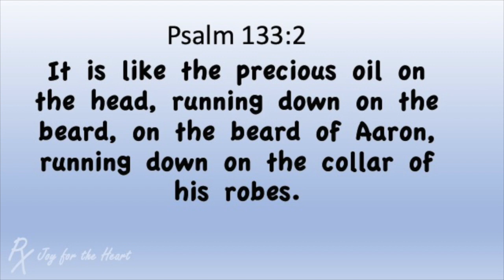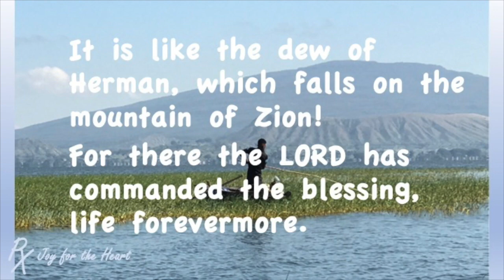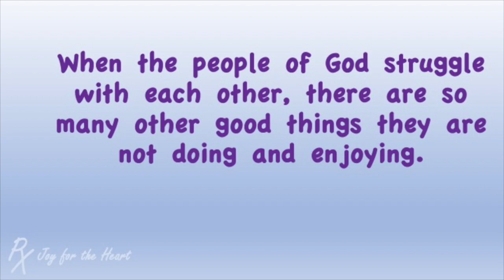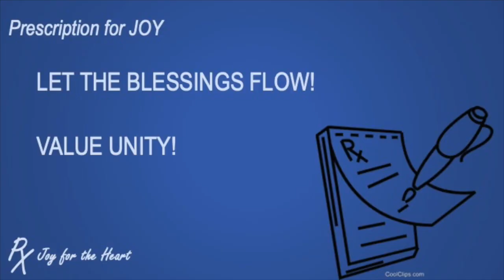What's so great about unity?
SOUNDS YUCKY TO POUR OIL ON THE HEAD!  Unity is compared to two images we don't use anymore so how can we best  interpret psalm 133?  This video will help you value unity more as you understand David's comparison to oil and dew.

Watch other videos about interpreting the psalms:  go to my playlist on my YouTube : Jackie Anderson